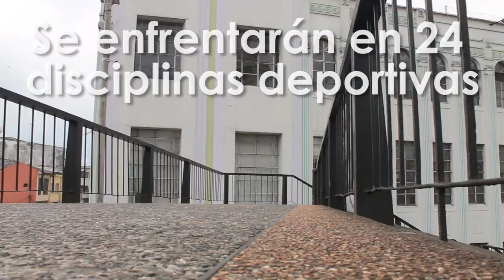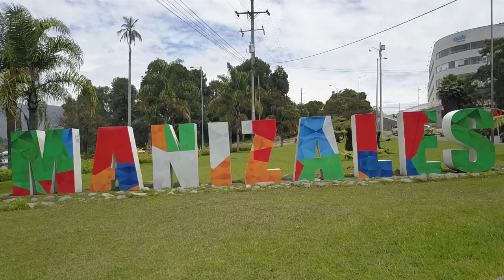XXI Olimpiadas Intercámaras - Manizales 2018